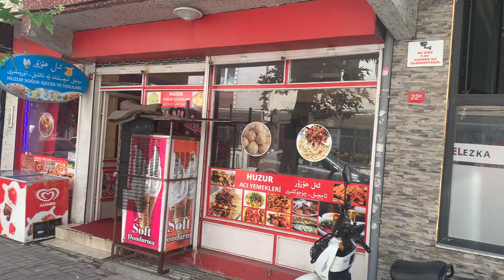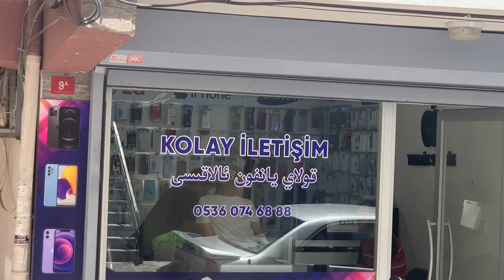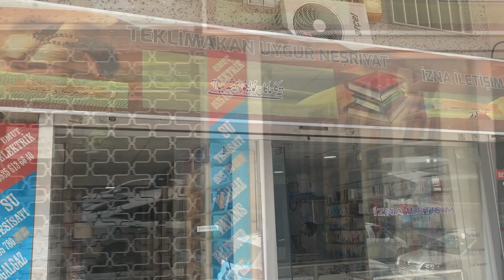Istanbul Vlog (2)ئىستانبۇل ساياھەت خاتىرىسى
This video is about Istanbul.